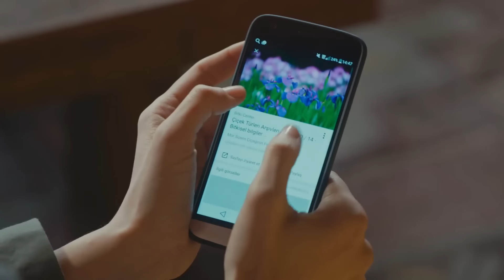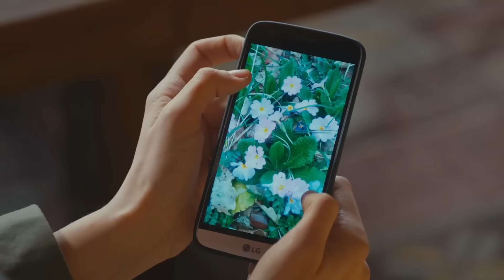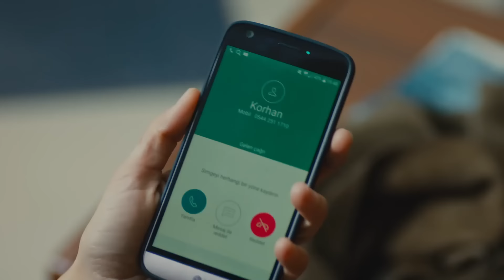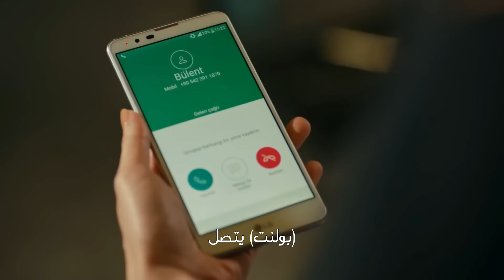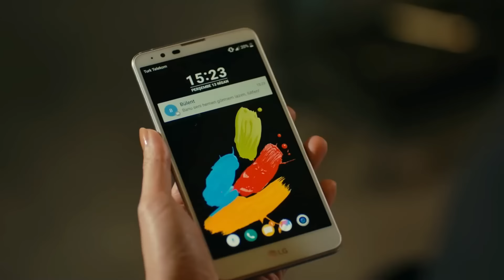جسرو و الجميلة الحلقة 85 - (Arabic Dubbed)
جسرو و الجميلة الحلقة 85 - دوبلاج عربي
(Arabic Dubbed)

الاسم العربي: جسور والجميلة
إخراج: علي بيلجين
مدير الإنتاج: كريم شاتاي
موسيقي: تويجار اشيكلي
منتج: القمر للإنتاج